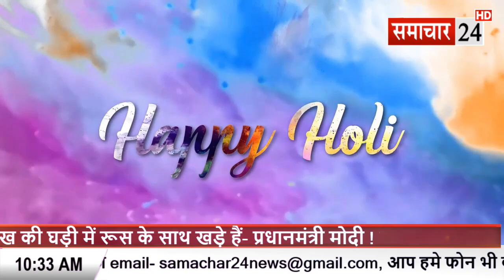ADVT: अब्दुल अही राष्ट्रीय सचिव, भाकियू हलधर फिरोजाबाद की ओर से होली की हार्दिक शुभकामनाए